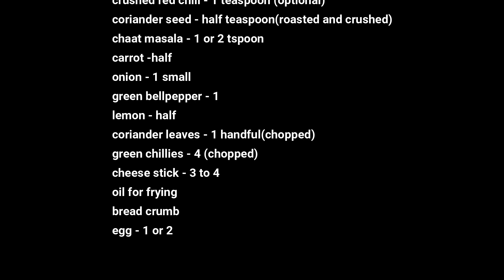Potato Cheese Balls Recipe - Easy Cooking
how to make potato cheese ball step by step recipe.It's Very Easy To Make.